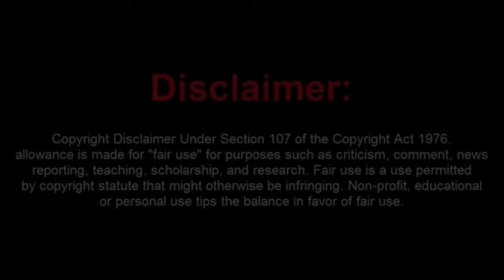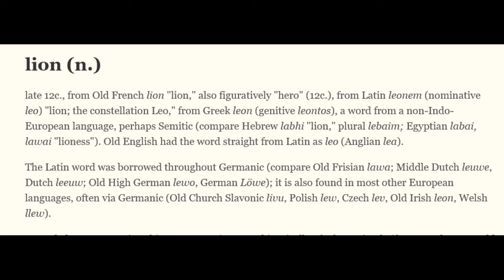Frauditor Dumbass Elmo Cries About Getting His Face Touched